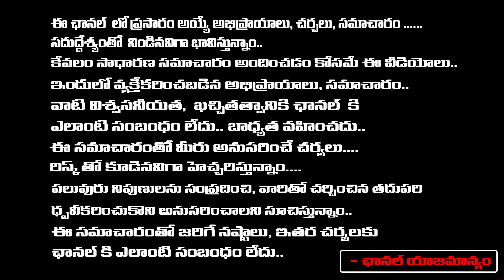రంగ బలి చూడాలా? వద్దా? ఉన్నది ఉన్నట్టు రివ్యూ | Rangabali Movie Genuine Review By Dammu Balaji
రంగ బలి చూడాలా? వద్దా? ఉన్నది ఉన్నట్టు రివ్యూ |  Rangabali Movie Genuine Review By Dammu Balaji | Daamu Balaji Diaries